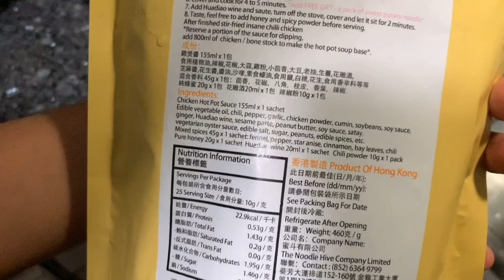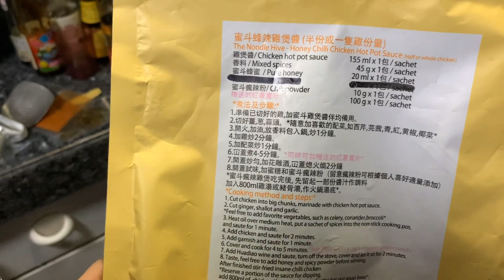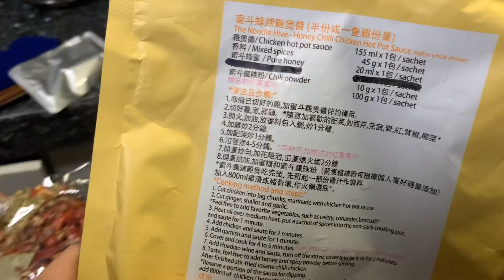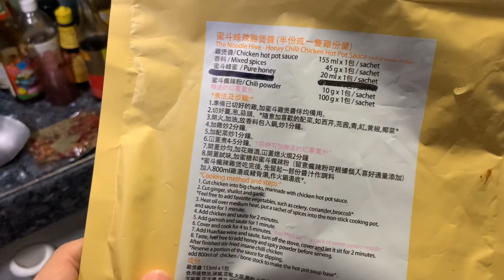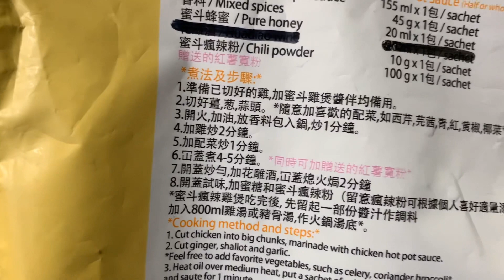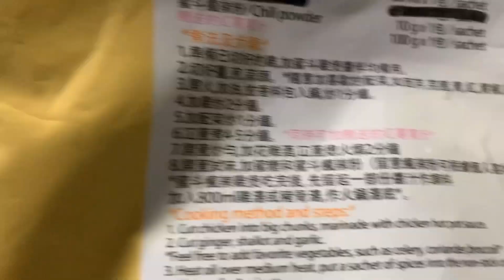試食評 | 米芝蓮蜜斗蜂辣雞煲醬！煮法與惡魔雞煲醬比較？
蜜斗蜂辣雞煲醬

材料：
蜜斗蜂辣雞煲醬一包
雞一隻
紫洋蔥
京蔥
芫荽
西芹
紹興酒
最好預備有：
花生醬